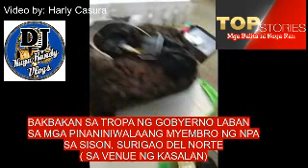BAKBAKAN NG MILITAR LABAN SA MGA NPA SA SISON SURIGAO DEL NORTE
Nagka putokan ang mga sundalo laban sa mga myembro ng mga pinaniniwalaang myembro ng mga teroristang NPA sa Gym ng Sison, Suirgao del norte.. ang naturang gym ang ginawa pa naman venue sa isang kasalan don..
video courtesy of: harly Casura